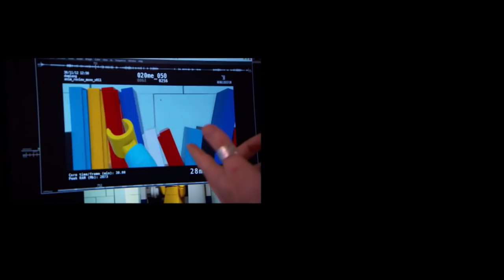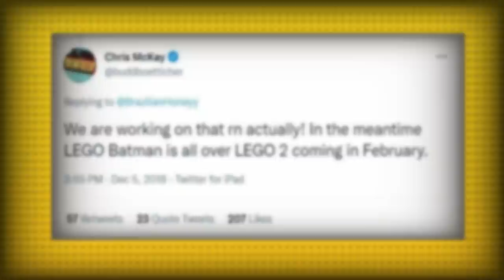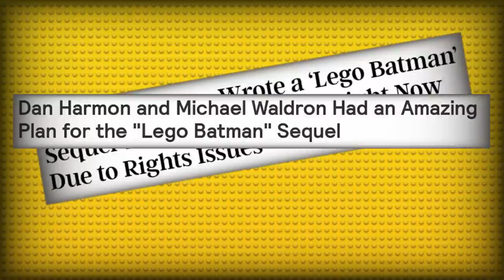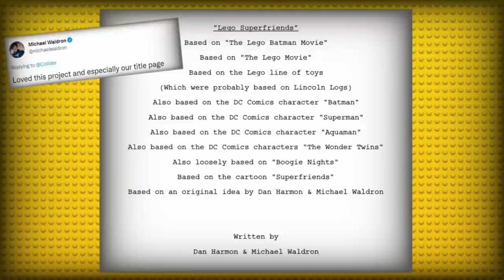LEGO BATMAN 2 - Cancelled Sequel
An overview of the events that would result in the cancellation of The Lego Batman Movie 2 -  Working title: ''Lego Super-friends.''

00:00 - Intro
00:06 - Chris McKay
00:50 - The Lego Movie Universe
02:41 - The Lego Batman Movie
05:43 - The Sequel We Needed
15:09 - Chris McKay interview
16:02 - One last thing...